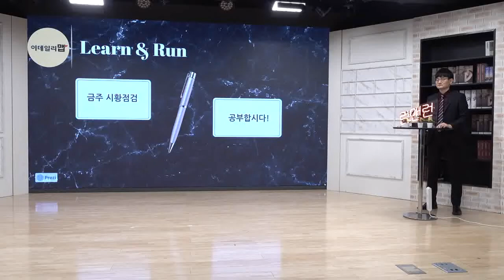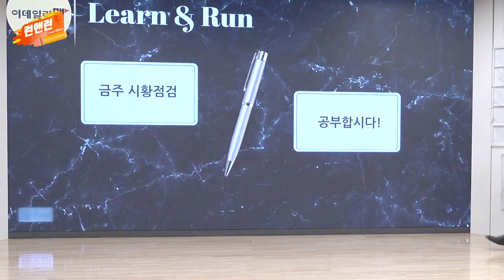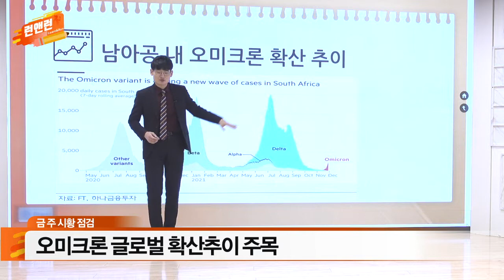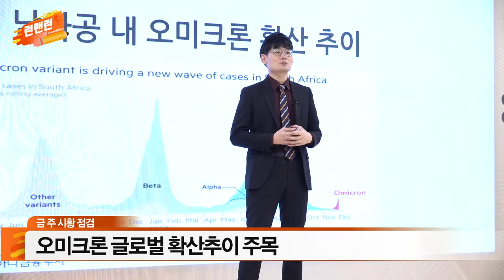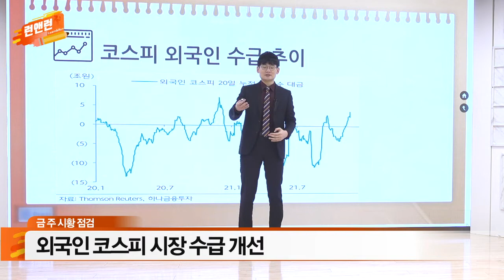오미크론 글로벌 확산 추이 주목 / 외국인 코스피 시장 수급 개선_이번주 증시_이데일리맵 오현진_런앤런 46회 (20211211)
- 오미크론 글로벌 확산 추이 주목
- 외국인 코스피 시장 수급 개선